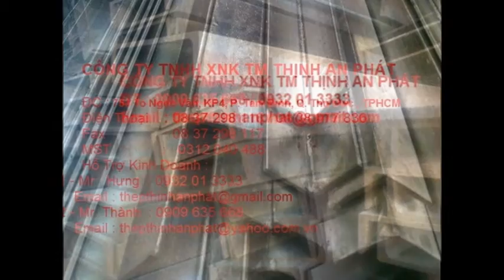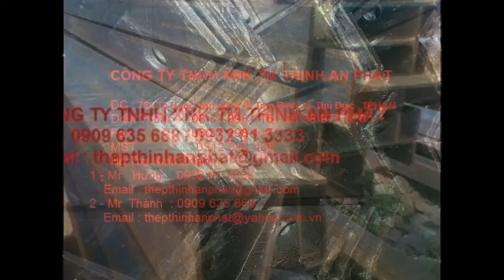Thép hình U100 , U125 , U150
Tôi đã tạo video này bằng Trình tạo trình chiếu của YouTube hình U100 , U125 , U150